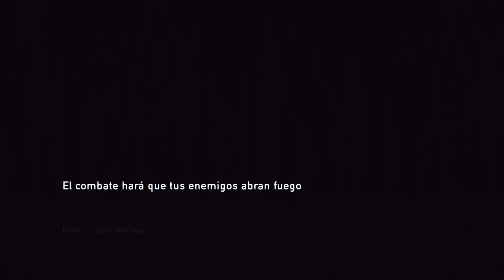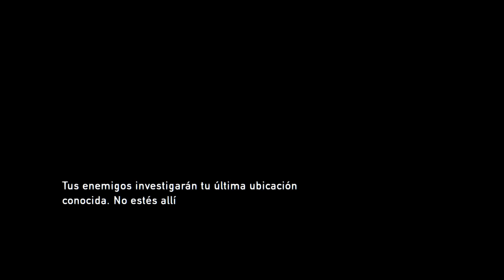Presiona2 plays: The Last of Us (parte 3)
La ciudad con Bill puede ser incluso mas peligroso que fuera. una nueva criatura?? pero que es eso !!!